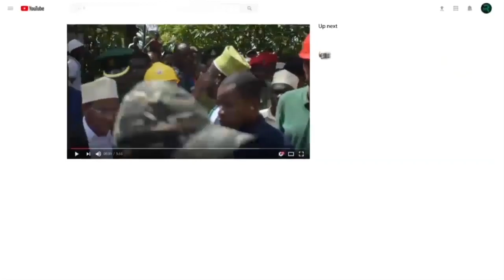WAZIRI MASAUNI HAKUTARAJI HILI KUFANYIKA